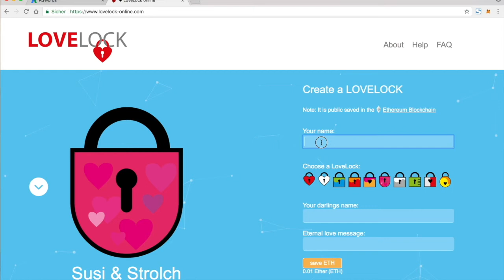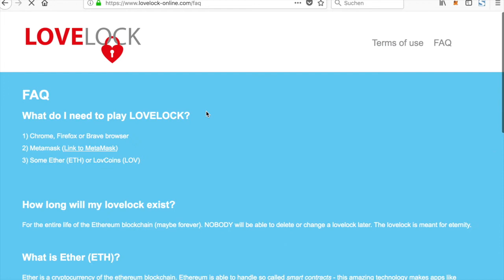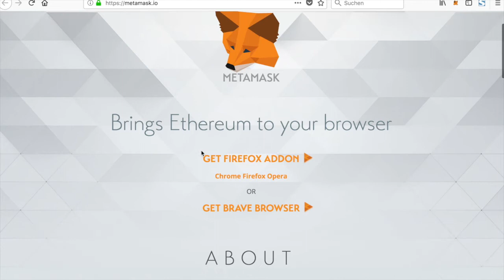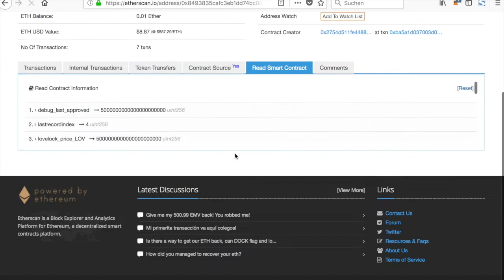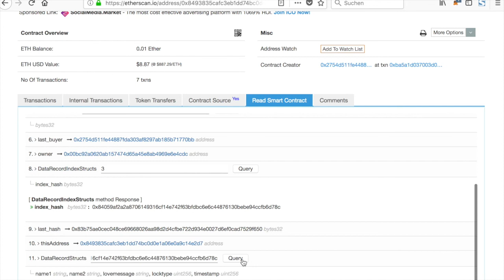Liebesschlösser auf der Blockchain - wie man eines für die Ewigkeit auf der Blockchain konserviert.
Mit der Firefox/Chrome Build-in-Wallet für Ethereum "Metamask" kann ich ein Liebesschloss direkt per ETH oder LOV im Webbrowser bezahlen